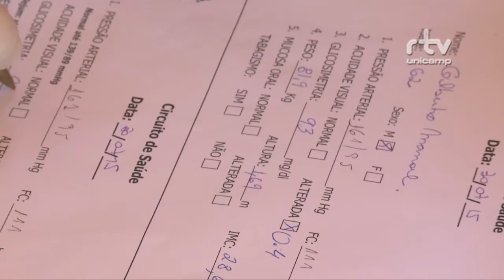Registro Geral - II Turma do programa UniversIDADE